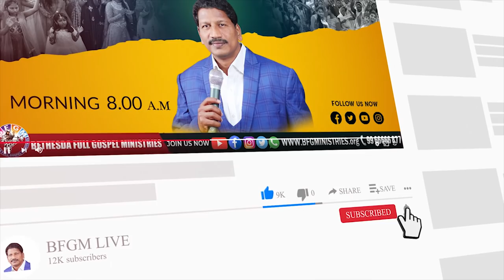Today's promise 14.03.2022 | BFGM LIVE